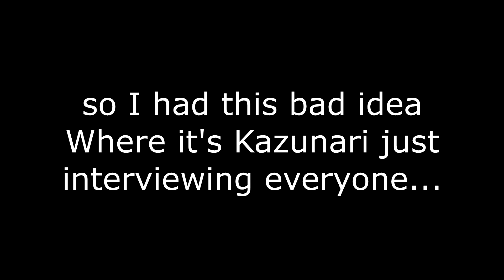Kazunari but he interviews the whole Mankai Company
This is definitely the worst best video I've ever made.

This also took way more time then expected but I'm kinda proud of the end result so I guess it was worth it?
Also the tiktoks I stole the audio from belong to @bluefacetreybaby
idk that was kinda my inspiration so I used them? hope she doesn't mind I used her videos? am i gonna get a strike for this?